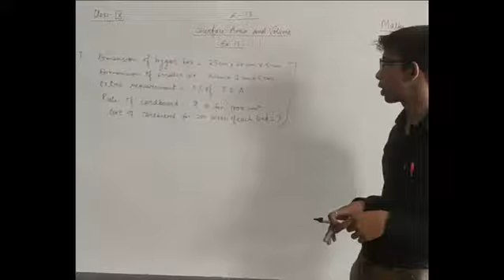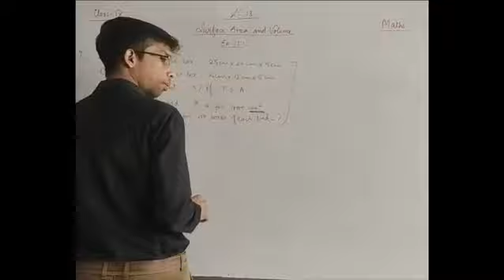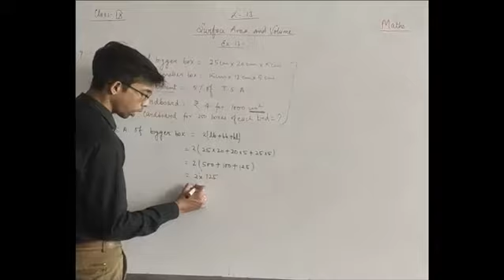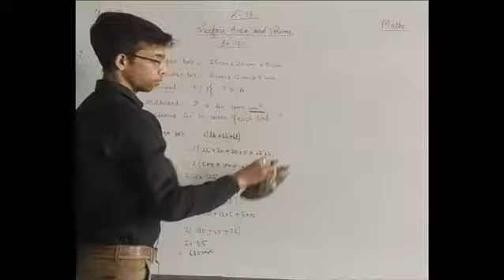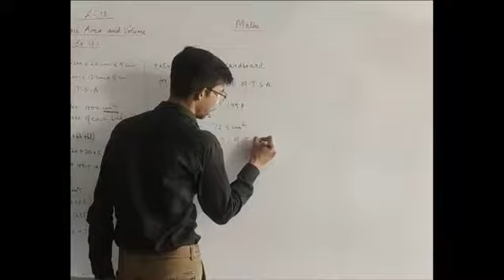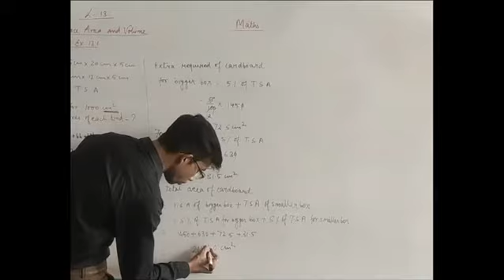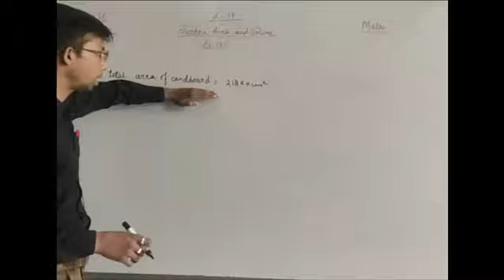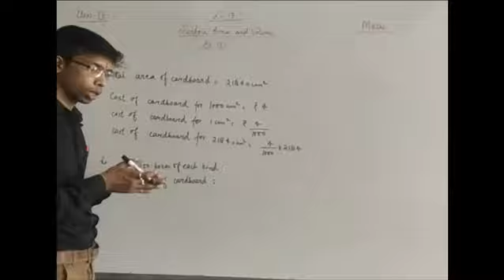Exercise 13.1 - Class 9th- Part 2